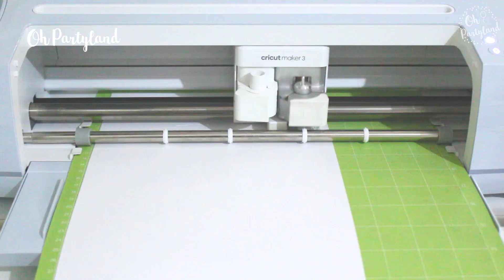Christmas Ornaments | Free SVG file for Cricut | Ohpartyland! 🎊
Welcome to Ohpartyland!

Today, I´m sharing the tutorial for these Snowman Christmas Ornaments!

♡ Visit Ohpartyland! site and find more things to decorate your party

MATERIALS:

- Cardstocks (White and Brown)
- Glitter Cardstocks (Pink and Lightblue or any color of your choice)
- Foam tape
- Strong craft glue (Similar glue
- Ultra fine tip glue
- Glue pen
- Scissors
- Cutting machine (Cricut maker 3 cricut machines or Silhouette cameo)
- Free Mickey Snowman Ornament SVG file
- Baker´s Twine
- Mini pom poms

If you want to see more DIY VIDEOS AND DECORATIONS for your party please:
Good vibes, big hugs and LET´S START THE PARTY! 🎉